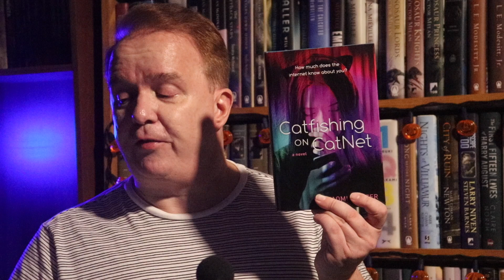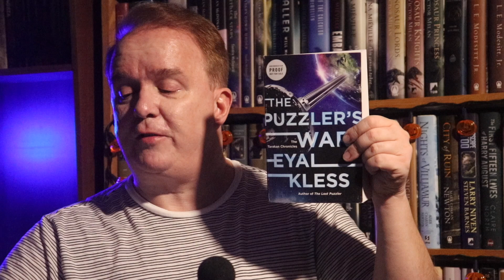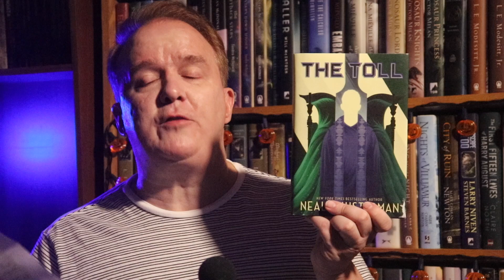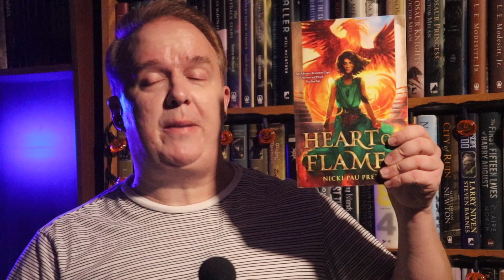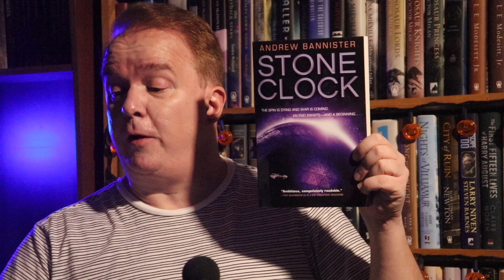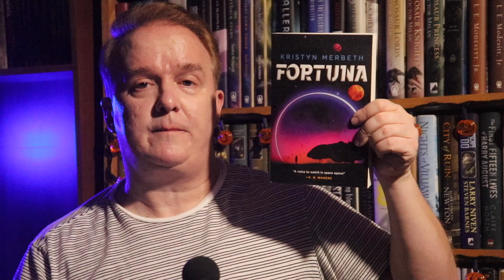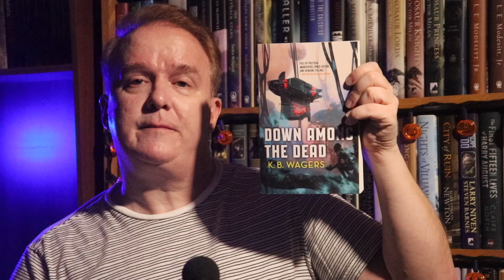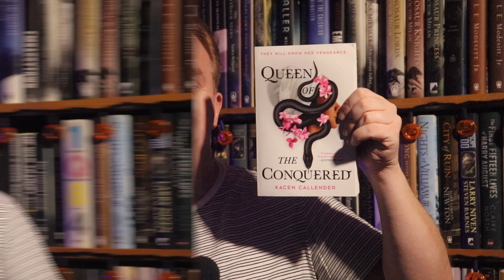SFF180 | Mailbag Monday | November 11, 2019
A surprisingly big week, with a generous supply of new books from Orbit in particular.

Support SFF180!